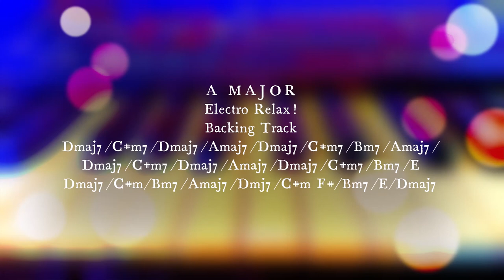Backing Track - A Major - Electro Relax - Keyboard, Bass & Drum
Simple Loop Backing Track - A Major - Electro Relax - Keyboard, Bass & Drum
Made for my practice and share for all of you.
Let's Jam and Enjoy!
TAWAN HOMESTUDIO